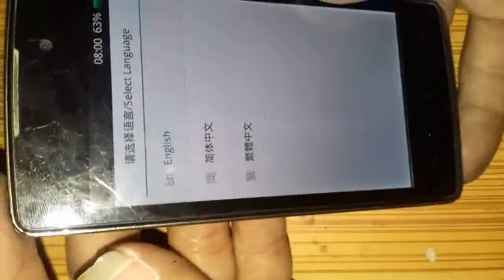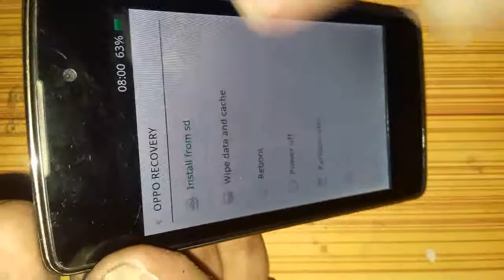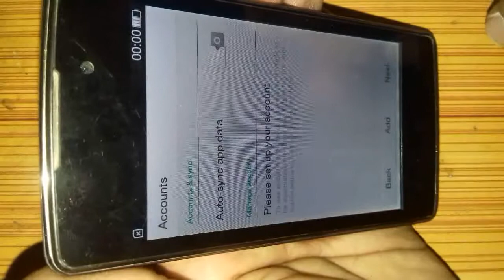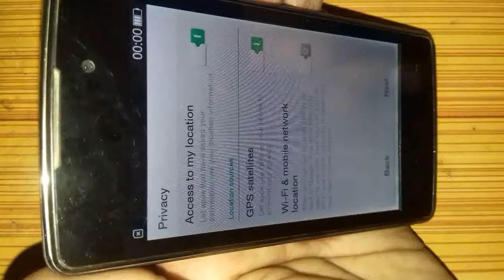how to reset pattren lock & security code oppo R1001